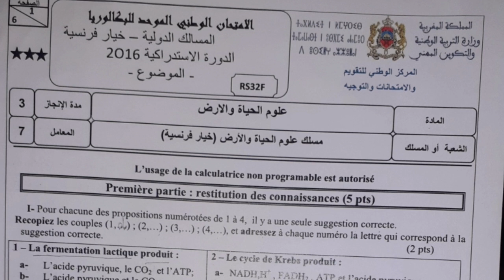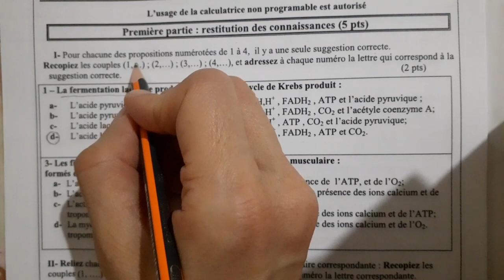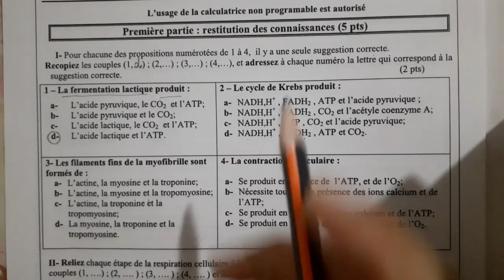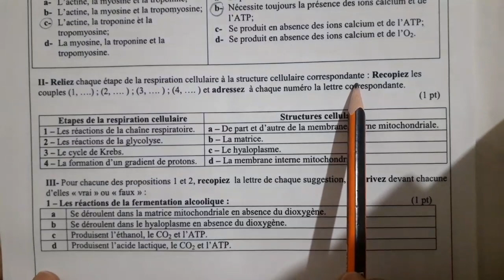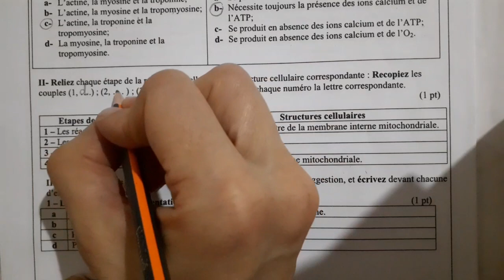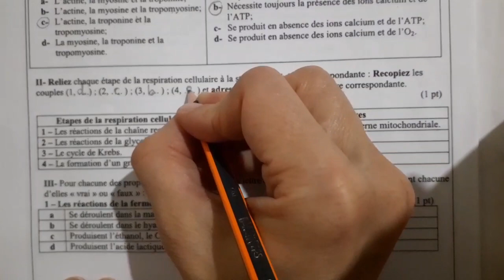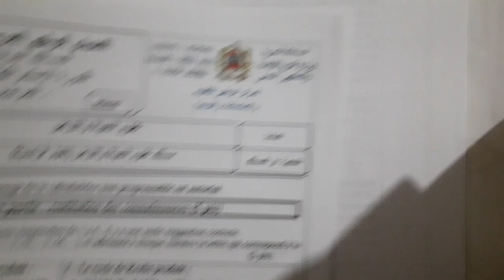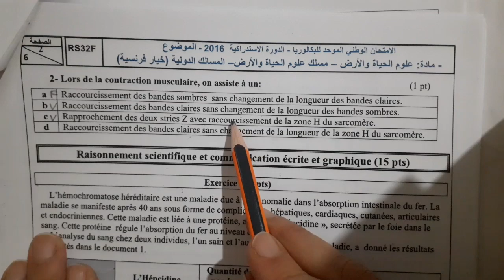Exercices sur la consommation de matière organique et flux d'énergie. 2 BAC BIOF SVT. (PARTIE 1)